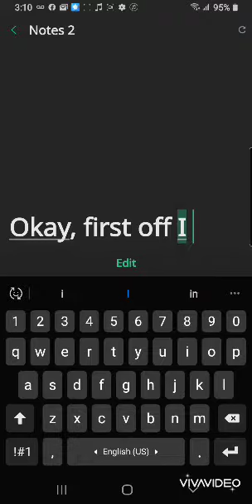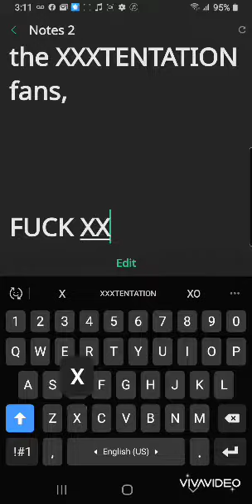Xxx fans watch this video(read description)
This is not to hate on anyone I dont have a problem with you if you like xxxtentation, I just think his music is garbage in my opinion.